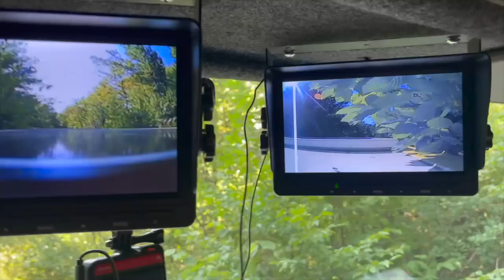Im Nationalpark von Serbien mit Camper / Kontakt mit Herdenschutzhunden / Nahostreise Vlog#5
Equipment:
Iphone 12 mini
Rode Microphone